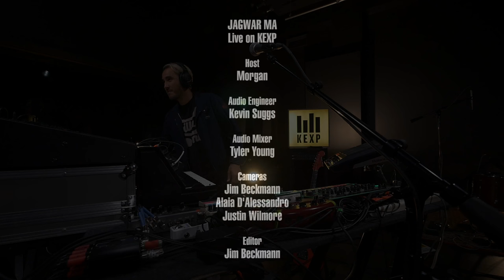Jagwar Ma - What Love (Live on KEXP)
presents Jagwar Ma performing "What Love" live in the KEXP studio. Recorded September 3, 2016.

Host: Morgan
Audio Engineers: Jackson Long & Kevin Suggs
Audio Mixer: Tyler Young
Cameras: Jim Beckmann, Alaia D'Alessandro & Justin Wilmore
Editor: Jim Beckmann